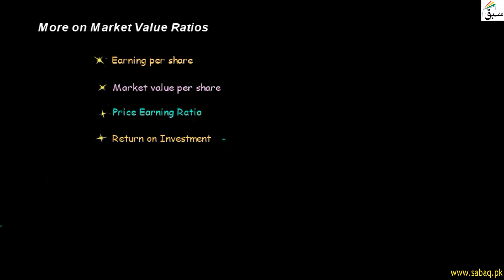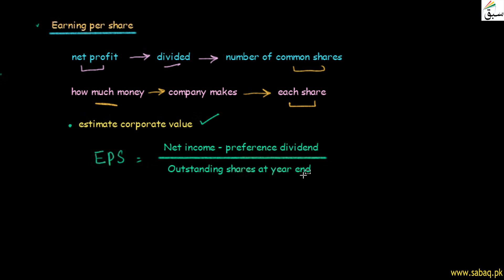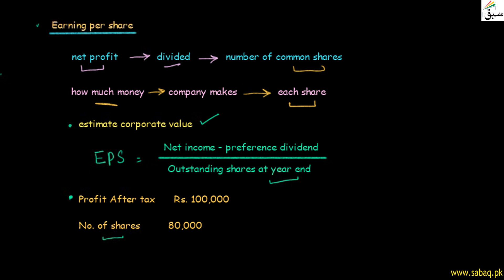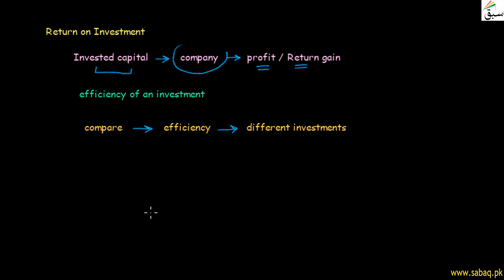More on Market Ratios, Accounting Lecture | Sabaq.pk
This video is about: More on Market Ratios, Management Accounting Lecture | Sabaq.pk |. Practice tests and free video lectures for Physics, Chemistry, Biology, Math’s, Computer Science, English & more subjects are also available at Sabaq.pk. So, subscribe to Sabaq.pk/Sabaq Foundation now and get high marks in your exams.

CLASSES WE COVER AT SABAQ.PK / SABAQ FOUNDATION:

1. KG
2. Class 1
3. Class 2
4. Class 3
5. Class 4
6. Class 5
7. Class 6
8. Class 7
9. Class 8
10. Class 9
11. Class 10
12. Class 11
13. Class 12
14. Class 13
15. Class 14
16. MCAT
17. ECAT
18. CSS

BOARDS WE COVER AT SABAQ.PK / SABAQ FOUNDATION:

1. FBISE
2. Sindh Board
3. KP Board
4. Balochistan Board
5. Cambridge

STUDY MATERIAL WE OFFER AT SABAQ.PK / SABAQ FOUNDATION:

1. Physics Lectures
2. Chemistry Lectures
3. Mathematics Lectures
4. Biology Lectures
5. English Lectures
6. General Science Lectures
7. Computer Science Lectures
8. General Math Lectures
9. Accounting Lectures
10. Statistics Lectures
11. Advance Accounting Lectures
12. Cost Accounting Lectures
13. Practice Tests
14. Physics Practical
15. Chemistry Practical